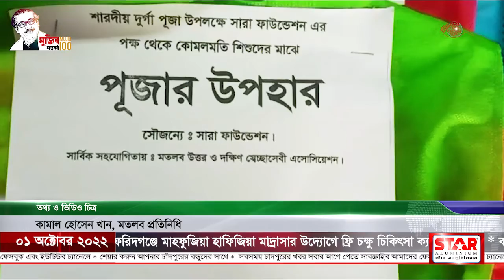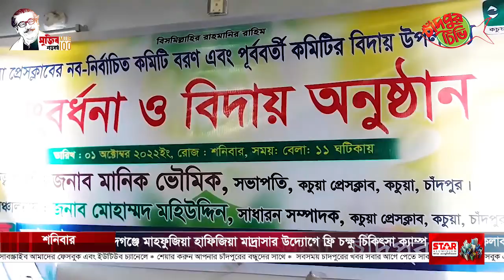আজকের সমগ্র চাঁদপুর ০১-১০-২০২২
➡ কলাকান্দা ইউনিয়নে চেয়ারম্যান এর উদ্যোগে প্রধানমন্ত্রীর জন্মদিন পালন
➡ শারদীয় দুর্গাপূজা উপলক্ষে সারা ফাউন্ডেশনের পক্ষে থেকে নতুন পোশাক ও অর্থ বিতরণ
➡ চাঁদপুরে প্রভাতি সার্বজনিন দূর্গা উৎসব কমিটির আয়োজনে গঙ্গা আহব্বান ও মঙ্গল শোভাযাত্রা অনুষ্ঠিত
➡ কচুয়া প্রেসক্লাবের নব নির্বাচিত কমিটি বরন ও বিদায় সংবর্ধনা
➡ ফরিদগঞ্জে মাহফুজিয়া হাফিজিয়া মাদ্রাসার উদ্যোগে ফ্রি চক্ষু চিকিৎসা ক্যাম্প অনুষ্ঠিত